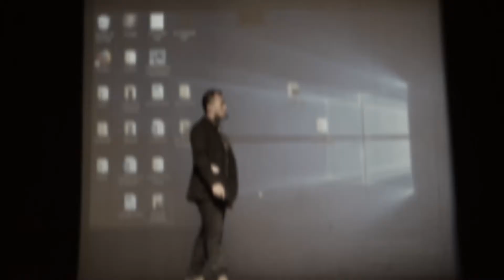We Will Rock You Pictures Musical 🎶 play ▶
We Will Rock You Pictures, our friends family and Special Moments